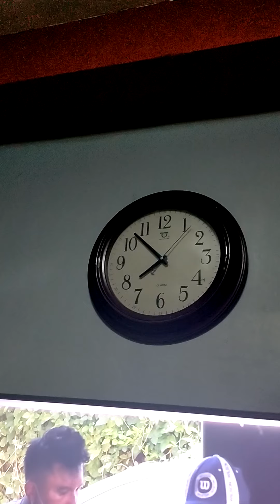Tinitipid na Chopsuey